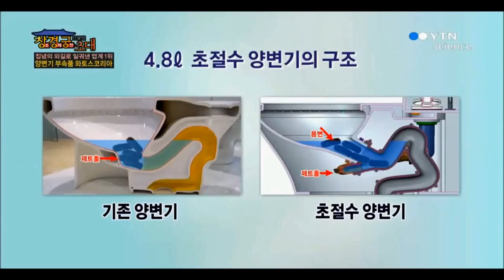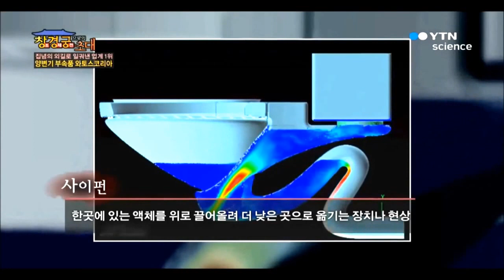초절수양변기 워터세이빙 소개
초절수양변기 워터세이빙